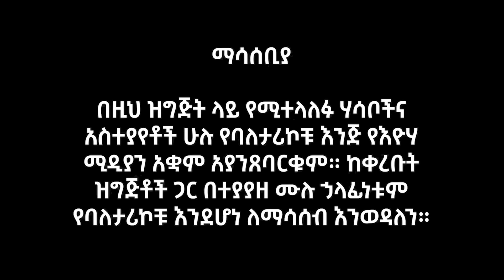ለብሰን ስንታይ ሁሉም ሰላም ይመስላል! የታዋቂዋ ‘ፍቅር ይበልጣል’ የህይወት መንገድ Eyoha Media |Ethiopia | Habesha